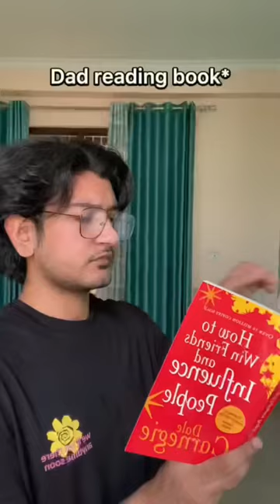When Dad Replied To You About The Book